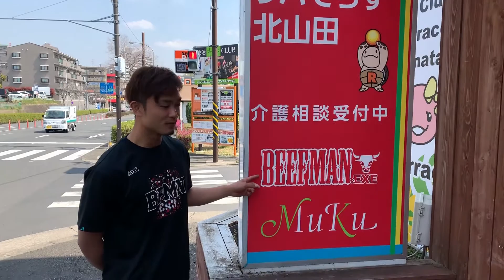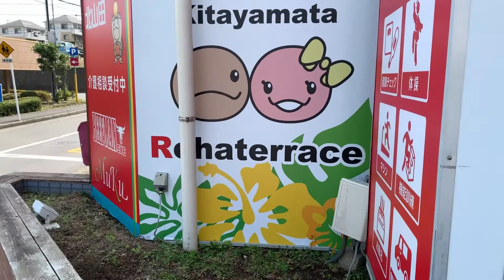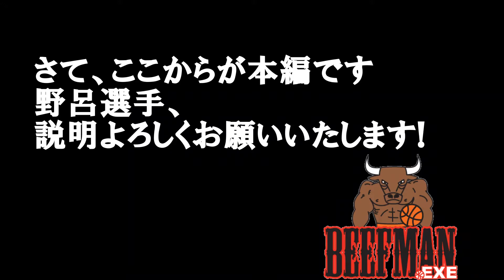コロナに負けない‼【BBC通信】ライバルに差をつける👍‹室内でできるハンドリング🏀›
BEEFMANEXE YoutubeChanel 第12回は、コロナに負けない 【BBC通信】ライバルに差をつける ‹室内でできるハンドリング ›と題しまして、自宅でもできるトレーニングメニューを紹介するシリーズの第一弾 ハンドリング編をリハてらす 北山田からお届けいたします!!!

なかなか体育館などで練習できない環境でもしっかりと上達できるメニューです。
ぜひ最初から最後までご覧ください♪